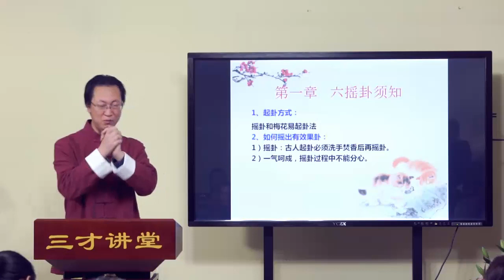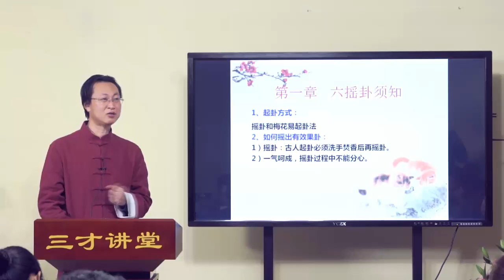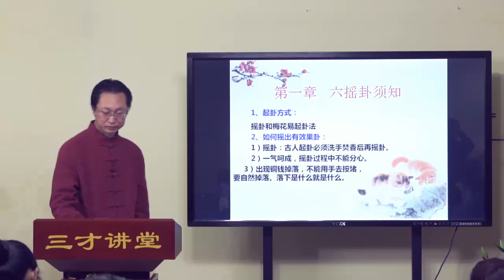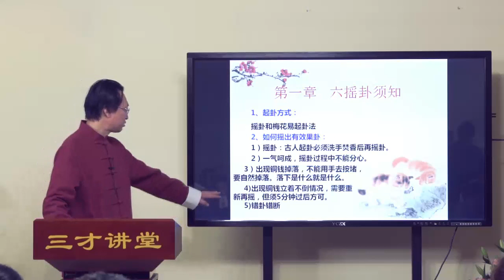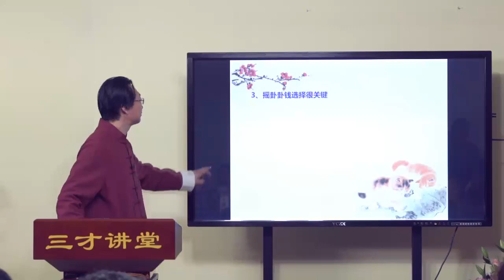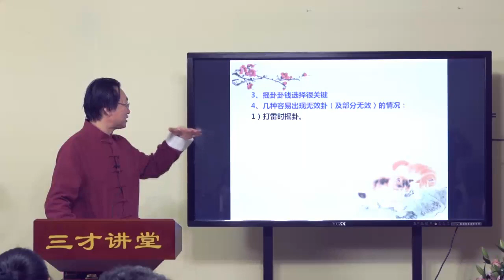曲炜老师 六爻精修 第02集 六爻预测应该注意的关键事项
【详细目录】
曲炜老师 六爻精修  60集
第01集 开课前言及如何学习六爻
第02集 六爻预测应该注意的关键事项
第03集 六爻起卦应该注意的关键问题
第04集 断卦基本规侓规则之爻的旺衰状态判定原则
第05集 旺衰判断技巧举例详细讲解
第06集 爻逢冲运用规则
第07集 高层次爻冲低层次爻，日月建冲爻
第08集 动变爻相冲运用规则
第09集 六合、三合运用规则
第10集 六合、三合具体运用之法
第11集 爻旬空具体运用规则
第12集 墓库及伏神运用规则
第13集 墓库及伏神运用规则
第14集 伏神运用规则
第15集 伏神运用举例及爻的层次运用规则
第16集 爻的层次运用规则举例详解
第17集 爻的层次体现爻的合冲顺序并举例详解
第18集 六爻信息之象提取之卦名信息
第19集 卦名信息详解
第20集 卦名信息秘密详解
第21集 续卦名信息秘密详解
第22集 续卦名信息秘密详解
第23集 续卦名信息秘密详解
第24集 续卦名信息秘密详解
第25集 爻象爻位揭示信息之谜
第26集 继续讲爻象爻位揭示信息之谜
第27集 六亲揭示信息之谜
第28集 继续六亲揭示信息之谜
第29集 继续六亲揭示信息之谜
第30集 继续六亲揭示信息之谜
第31集 继续六亲揭示信息之谜
第32集 继续六亲揭示信息之谜
第33集 六神揭示信息之象
第34集 六神揭示信息之象
第35集 六神揭示信息之象
第36集 六神揭示信息之象
第37集 六神及旺衰动静揭示之象
第38集 生克冲合揭示之象及实际断卦技巧
第39集 实际断卦技巧与方法
第40集 实际断卦技巧与方法
第41集 六爻测求财方法与技巧
第42集 六爻测求财与测身体方法与技巧
第43集 测身体与方法与技巧
第44集 测出行方法与技巧
第45集 测失物与官司方法与技巧
第46集 测官司诉讼方法与技巧
第47集 测竞争比赛及工作事业方法技巧
第48集 测工作事业仕途的方法技巧
第49集 测工作事业仕途和天气的方法技巧
第50集 测天气和考学学业的方法技巧
第51集 测股票期货行情以及流年运气预测方法技巧
第52集 测流年运气和人身安危预测方法技巧
第53集 测人身安危和讨债要账方法技巧
第54集 测讨债要账及断应期方法技巧
第55集 六爻断应期方法技巧
第56集 六爻断应期方法技巧举例说明
第57集 续六爻断应期方法技巧举例说明
第58集 续六爻断应期方法技巧举例说明
第59集 续六爻断应期方法技巧
第60集 六爻断应期方法技巧之断寿元应期

01 八字
01曲炜老师八字断生死专题内部视频8集14个小时

02 六爻
01 曲炜老师 2021年8月六爻网授职业高级实战班 传曲老师多年实践运用心法

声明：如果该视频影响了您的权益请联系作者删除
微信：xsxyd6688